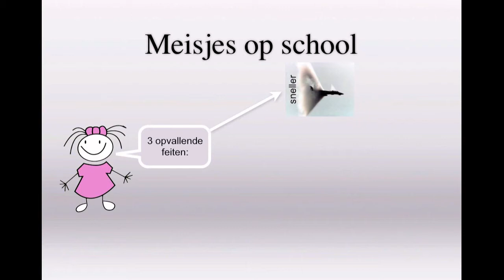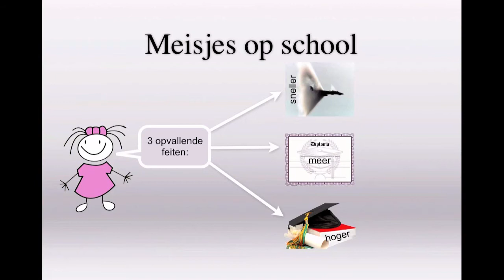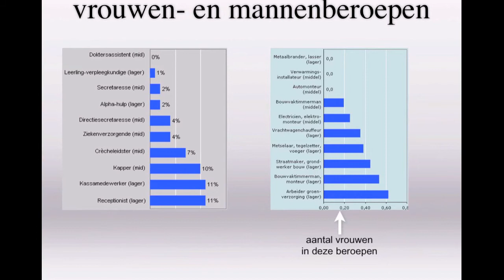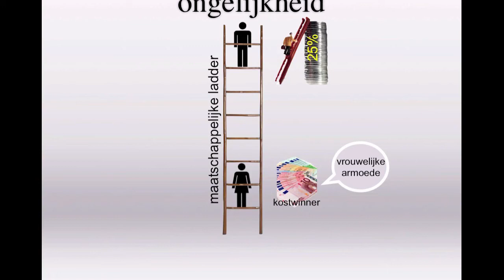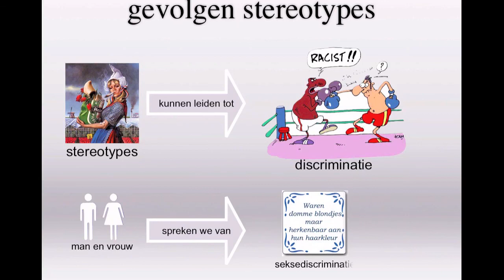H4 §1 Wel babe geen voetbalster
De uitleg bij Maatschappijleer 1, Hoofdstuk 4, Discriminatie, §1 Wel babe, geen voetbalster.